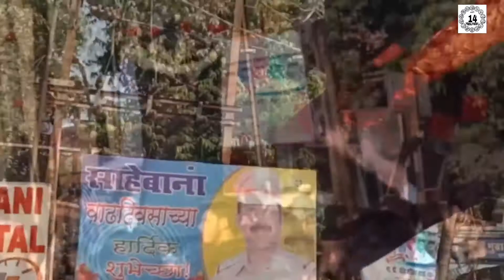Chehlum Juloos Mumbra 2017 Hijri 1439